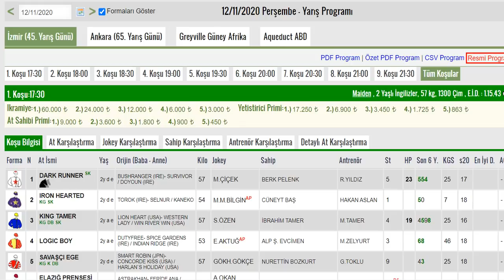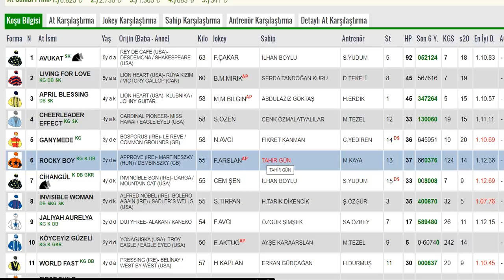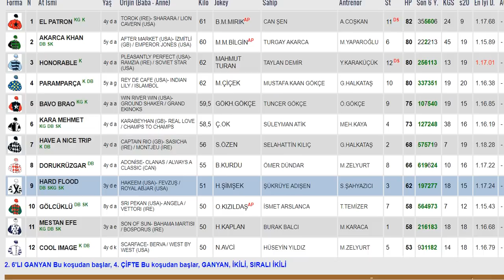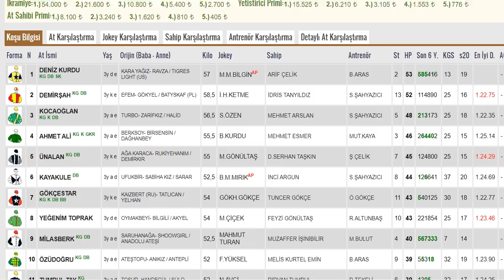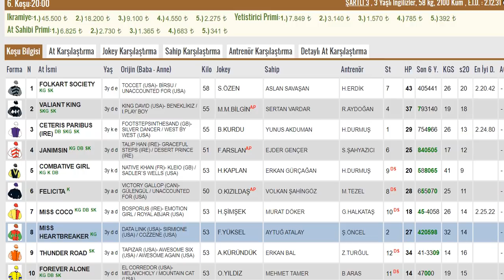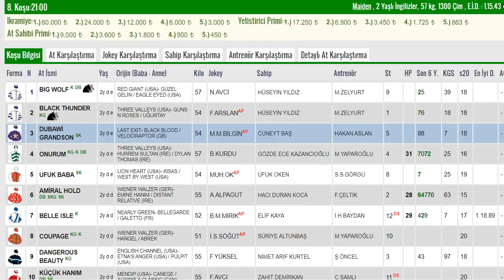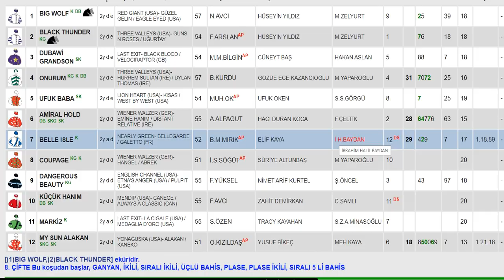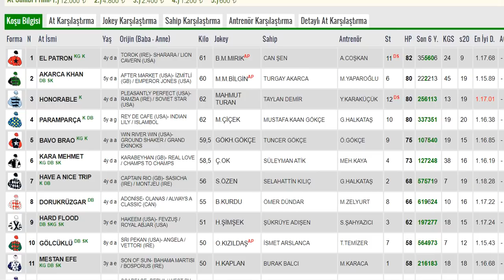12 KASIM İZMİR 1.ci ve 2. ci ALTILI TAHMİNLERİ GANYAN TAHMİNLERİ-TJK